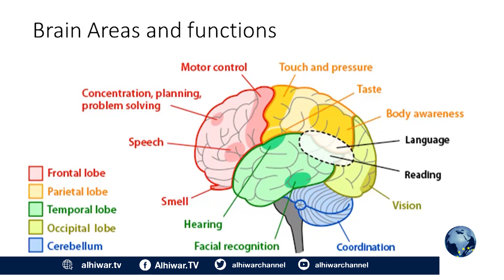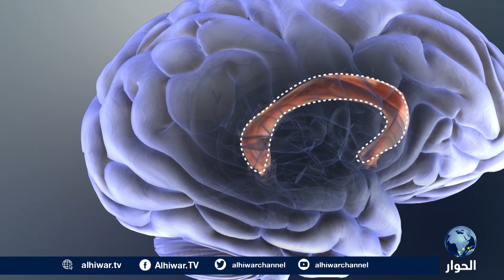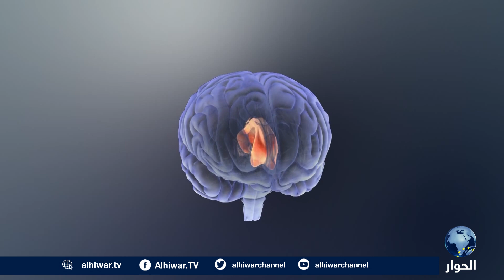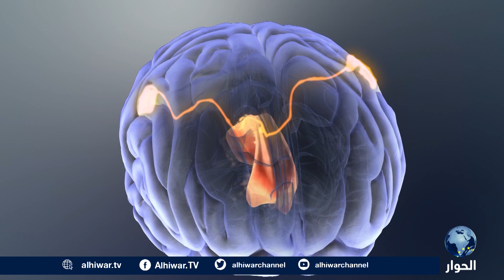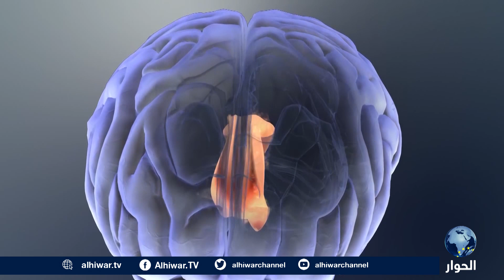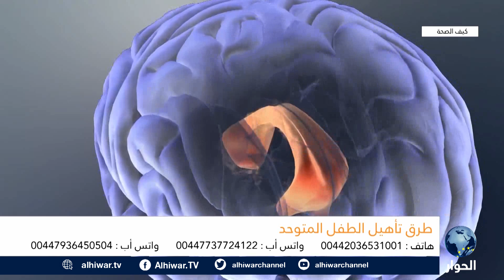ما هو اضطراب التوحد عند الأطفال؟ وما هي أسبابه وطرق علاجه؟